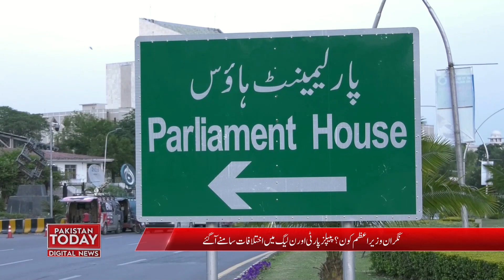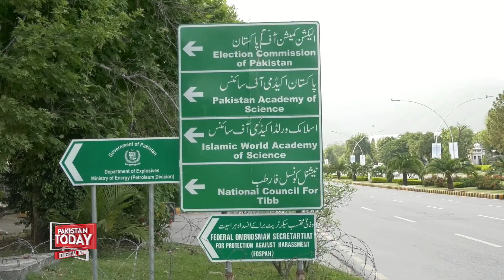PMLN Aur PPP Main Larai | Pakistan Today | News Headlines